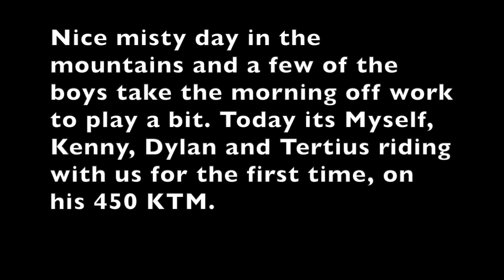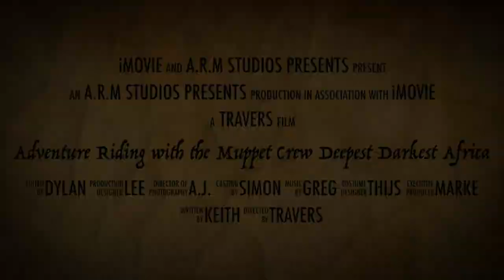Back to the MuppetShow- Rocky Trails and Many Fails. EPISODE 86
Dylan, Kenny and Myself are joined by Tertius on his 450 KTM as we do a quick morning ride in the mountains before the guys have to head off for afternoon work appointments. Its the usual MuppetShow again with the trails quickly becoming technical and the inevitable chaos that ensues.